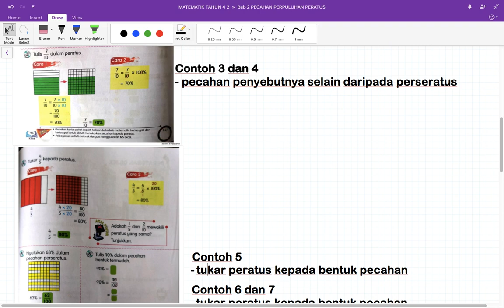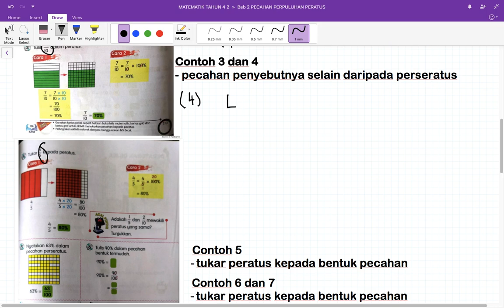Tukar Pecahan dan Peratus Tahun 4 (Bahagian 2)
Jom belajar kaedah untuk menukarkan peratus kepada pecahan. Rujuk Contoh 3 dan 4 Buku Matematik Tahun 4 muka surat 94, Tukar Pecahan dan Peratus.
Pastikan anda menguasai hubungan pecahan kepada peratus dan peratus kepada pecahan!